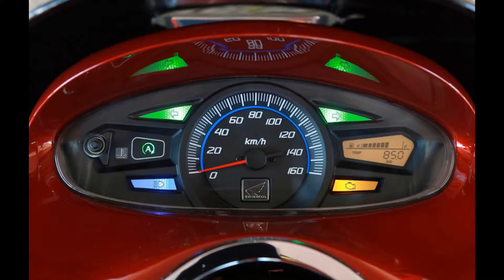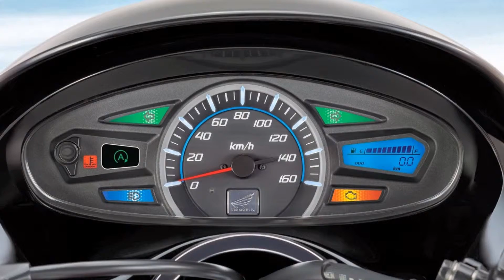HONDA PCX 150 idle stop